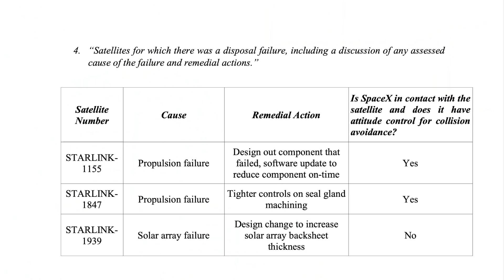Starlink Failures and the Kessler Syndrome. Why the FCC is worried about Space Debris with SpaceX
SpaceX is launching the largest constellation of satellites in history. Every time one of those satellites fails, there is a concern that a failed satellite could hit something else in space causing a field of debris. If there is enough debris it can lead to an effect called the Kessler Syndrome - a runaway cascadde of collissions that could fill Low Earch Orbit with debris for years!

Contents:
0:00 Intro to the Kessler Syndrome
0:34 SpaceX Authorizations and Modification with the FCC
1:32 SpaceX's BIGGEST change to Starlink
2:43 Starlink Failures
3:23 The Kessler Syndrome!
4:03 Starlink Failure Analysis
6:16 Starlink Maneuvering without Propulsion
7:16 Why is everyone objecting to Starlink?
7:58 SmallSat videos?
8:17 ESA Time to Act
8:38 Closing